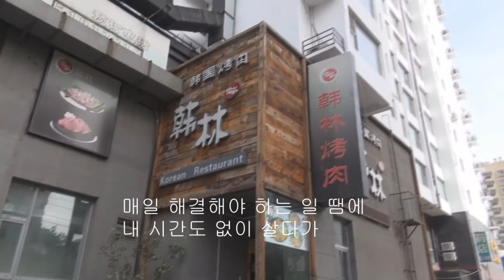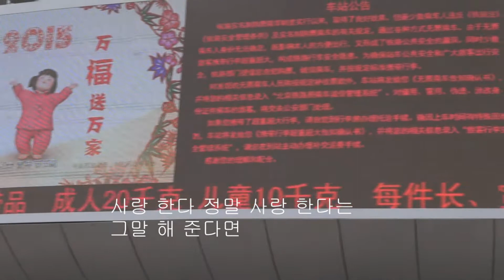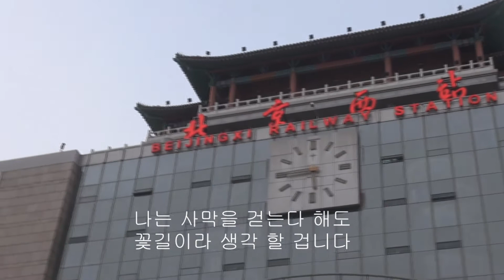바램 / 노사연 [배경] 중국: 북경서역 과 무릉원